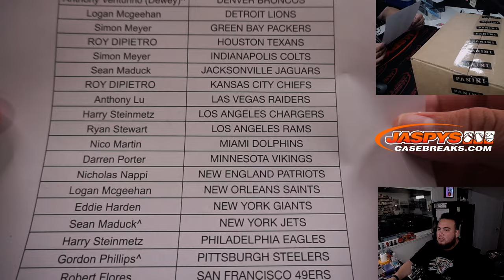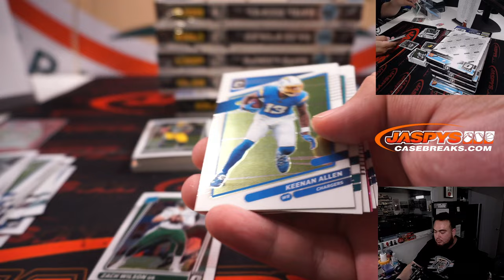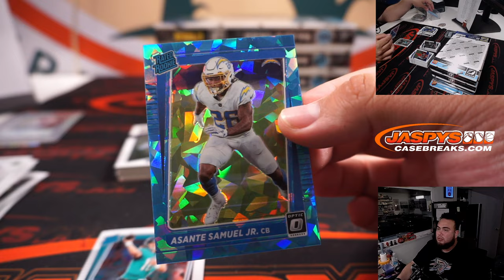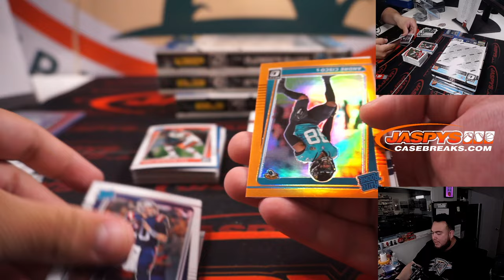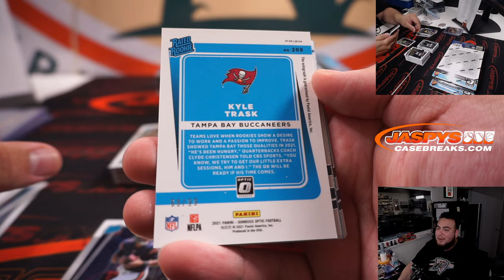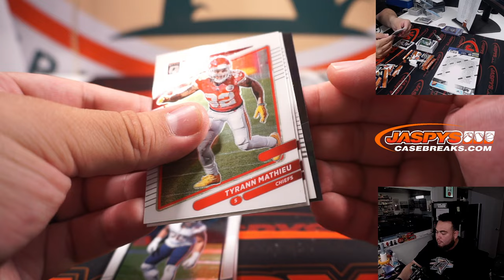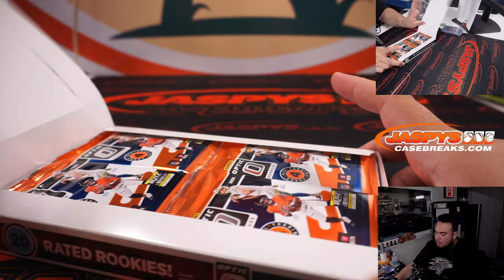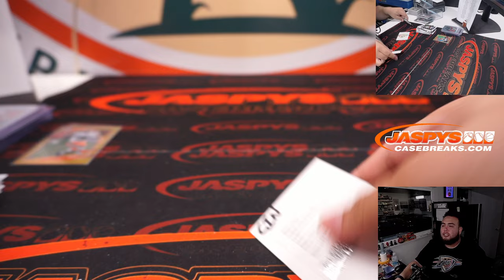F. 8/5/22 - 2021 Panini Donruss Optic Football 6-Box 1/2 Case Break #9 *PYT*